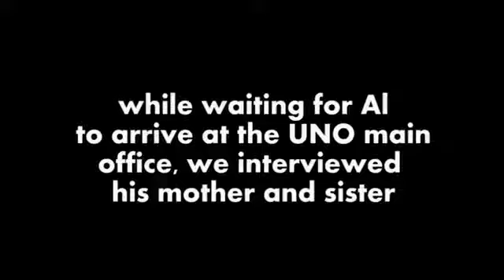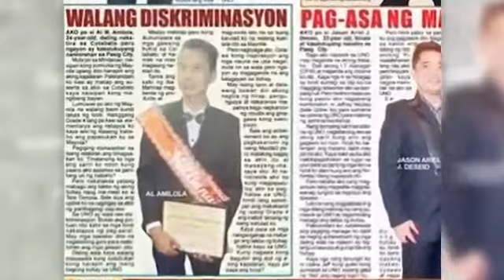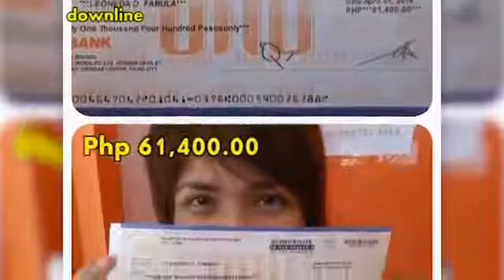Al Musa Story of A Dishwasher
An ordinary person who had a dream in life to see his mother again that came into reality after 15 long years. Please watch this very inspiring video. For more info you may contact @ 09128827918 or you may PM me on facebook